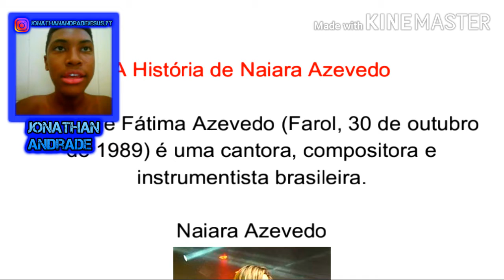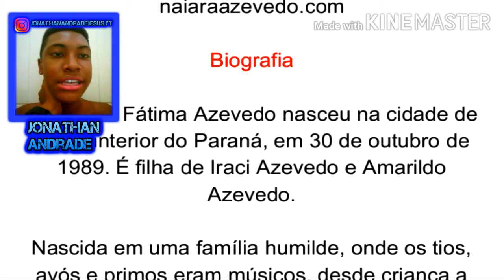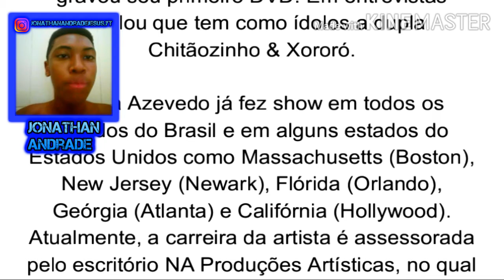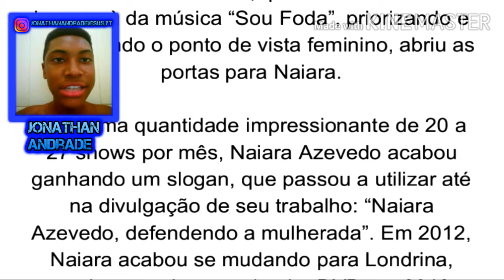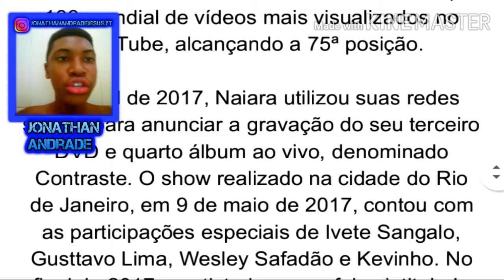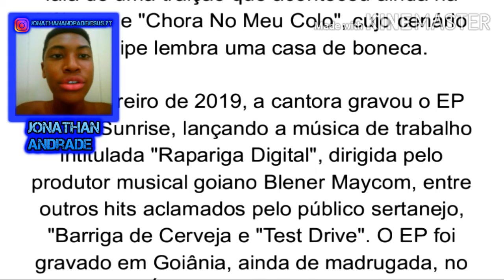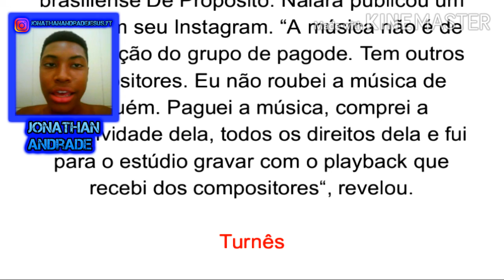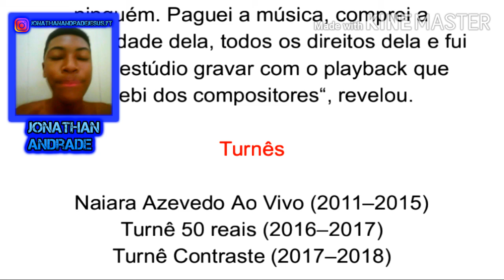A HISTORIA DE NAIARA AZEVEDO - Historia de Cantores